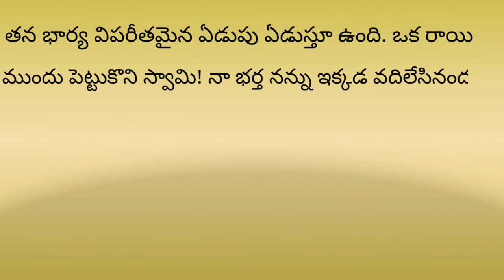భార్య ని అనుమానించే భర్తలకి ఈ వీడియో dedicate chestunnanu#69